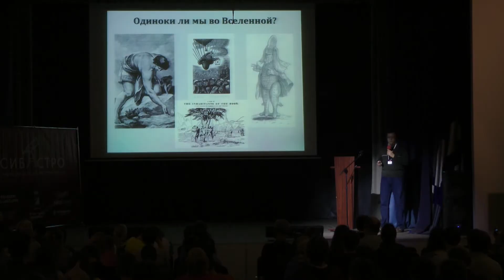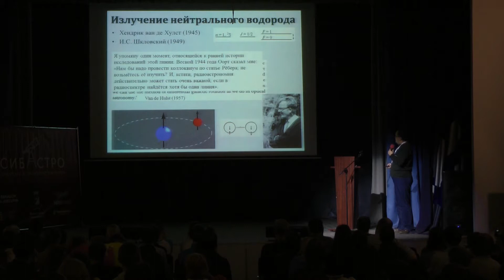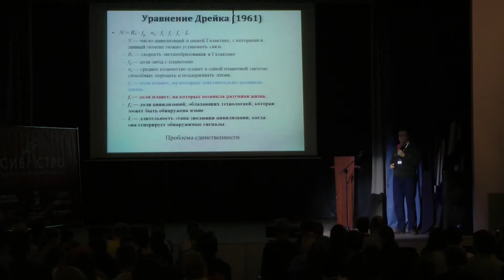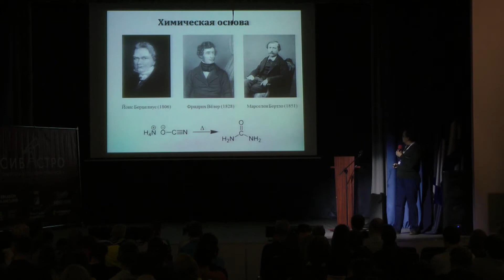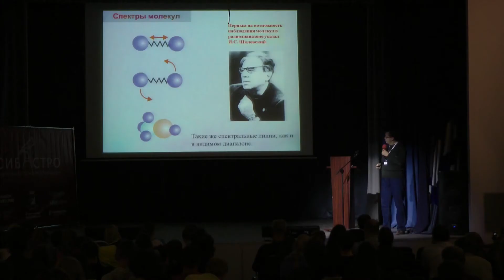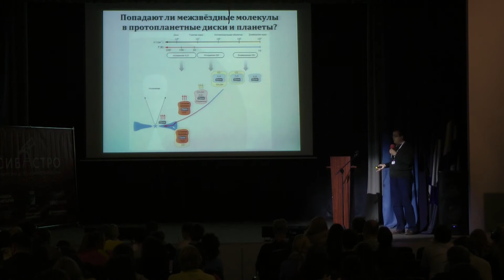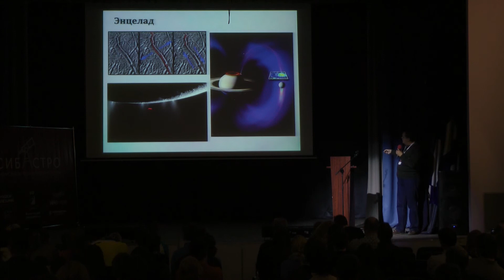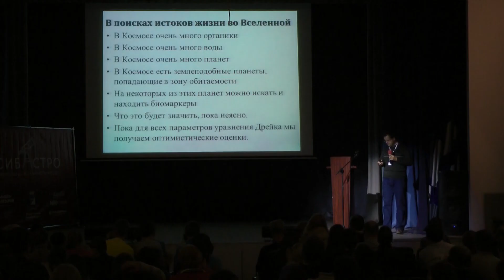"Астробиология", лекция Д.З. Вибе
Лекция прочитана в рамках Сибирского астрономического форума в 2017-м году.